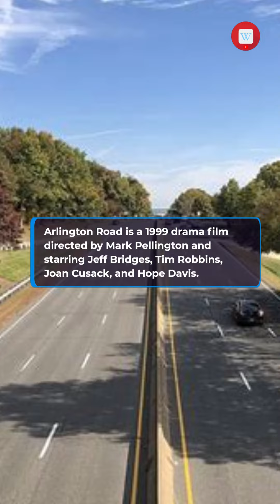Arlington Road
Arlington Road is a 1999 drama film directed by Mark Pellington and starring Jeff Bridges, Tim Robbins, Joan Cusack, and Hope Davis. The film tells the story of a widowed George Washington University professor who suspects his new neighbors are involved in terrorism and becomes obsessed with foiling their terrorist plot. The film was heavily inspired by the paranoid culture of the 1990s concerning the right-wing militia movement, Ruby Ridge, the Waco siege and Oklahoma City Bombing.
Ehren Kruger wrote the script, which won the Academy of Motion Picture Arts and Sciences' (AMPAS) Nicholl Fellowship in 1996. The film was to have been originally released by PolyGram Filmed Entertainment, but the film's United States distribution rights were sold to Sony Pictures Entertainment for $6 million. The eventual release was the second title for Screen Gems (and its first wide theatrical release) while PolyGram (now part of Universal Studios) handled foreign rights.

Arlington Road wikipedia facts fact This video generated Wikipedia by Bot, Sorry for the irrelevant picture or video